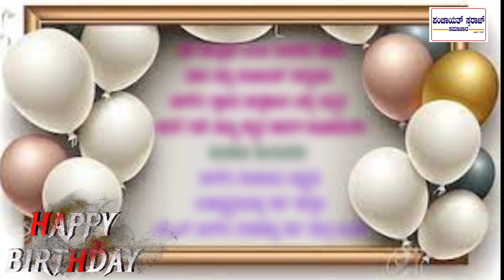ಬಾಳಿಗೇರಿ ಗ್ರಾಮದ ಚಂದ್ರಕಾಂತ ಬಸಪ್ಪ ಇಮ್ಮಡಿ ಅವರಿಗೆ ೫೪ನೇ ಹುಟ್ಟು ಹಬ್ಬದ ಹಾರ್ದಿಕ ಶುಭಾಶಯಗಳು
Panchayat Swaraj Samachar is the one of the fastest growing news channel FOR MORE NEWS